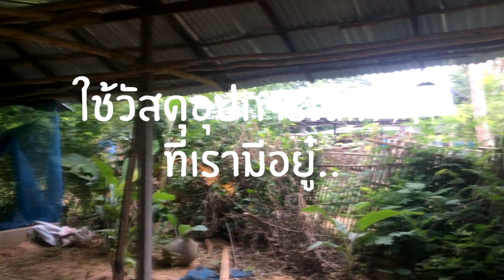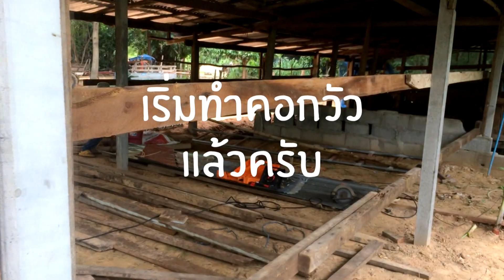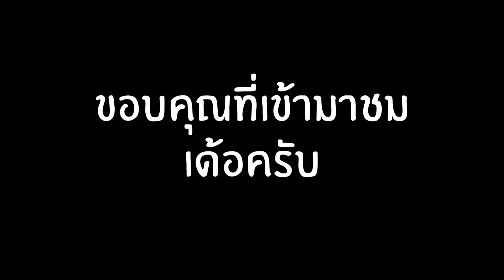แนวทางการสร้างคอกวัวง่ายๆ⁉️ (สำหรับมือใหม่) เพื่อลดต้นทุน เพิ่มกำไรในการเลี้ยงวัว💯|cow|farm|brahman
วันนี้ผมจะมานำเสนอแนวทางการสร้างคอกวัวของผมเอง เพื่อลดต้นทุน เพิ่มกำไรในการเลี้ยงวัว สร้างเอง ใช้ไม้เก่า ลดต้นทุน สร้างกำไรวัวได้เร็วขึ้น
สามารถเข้าพูดคุยและแลกเปลี่ยนเรัยนรู้กันได้ครับ
Id line: najanurse
เฟสบุค: natthawut suriya